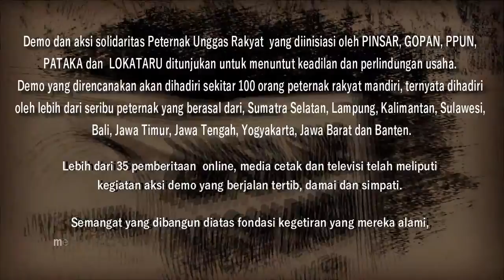Orasi Peternak Mandiri - Aksi Solidaritas part3 (05 Maret 2019)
Orasi Peternak Mandiri - Aksi Solidaritas oleh ; Kadma (Bogor - Jawa Barat)

Peternak Unggas yang tergabung dalam asosiasi PINSAR, GOPAN, dan PPUN menuntut:
1. Meminta Presiden Republik Indonesia, untuk memberikan rasa keadilan dalam
2. Meminta Presiden Republik Indonesia, untuk mengambil inisiatif mengeluarkan
3. Meminta Presiden Republik Indonesia, untuk menurunkan harga sarana produksi
4. Meminta Presiden Republik Indonesia, untuk berinisiatif menggunakan